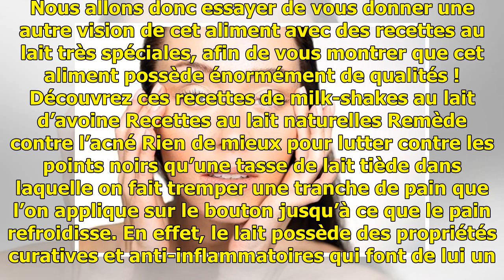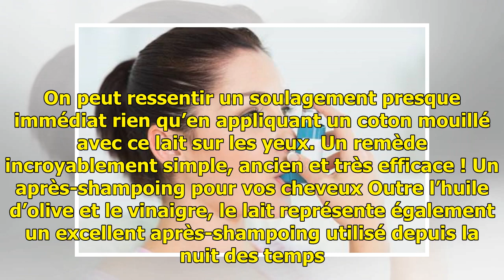Découvrez les remèdes recettes au lait - Améliore ta Santé